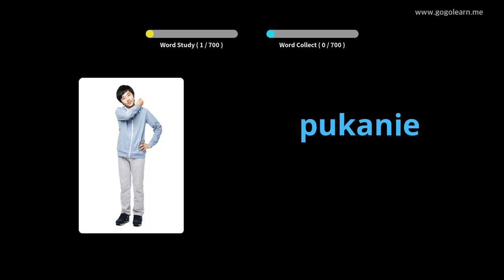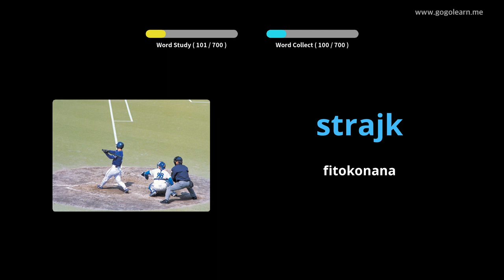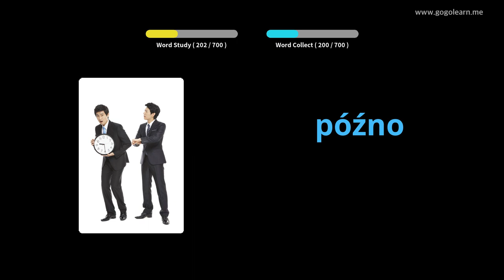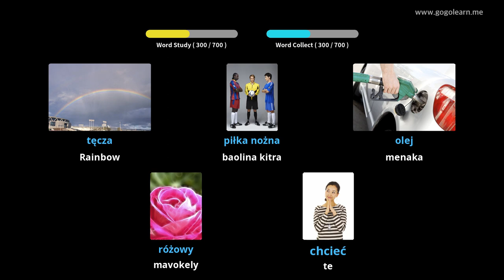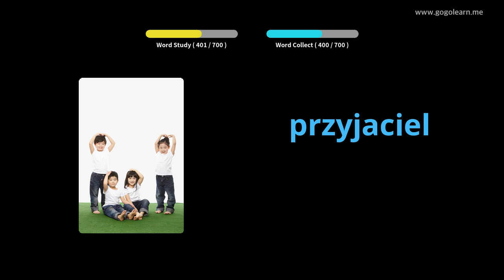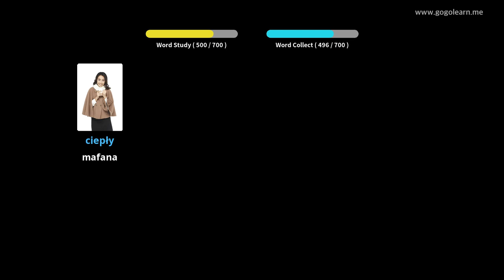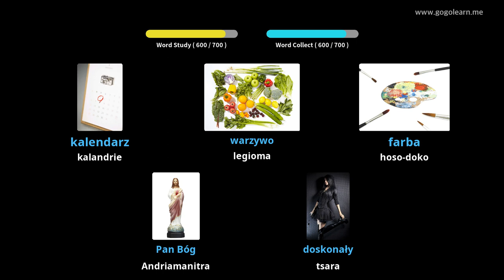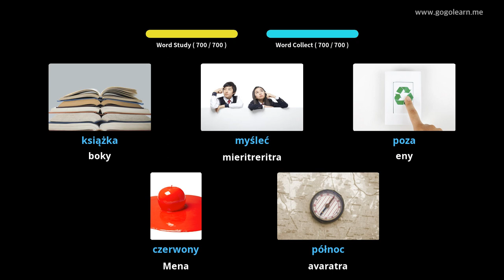Ankizy voambolana poloney | Golearn